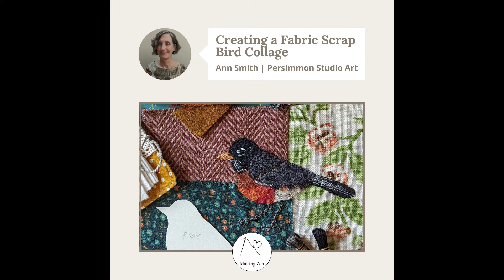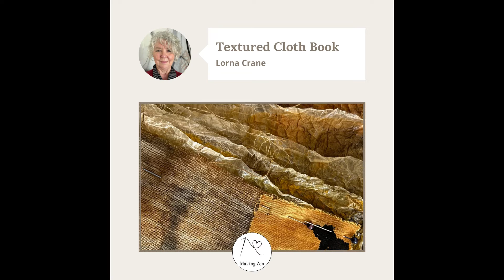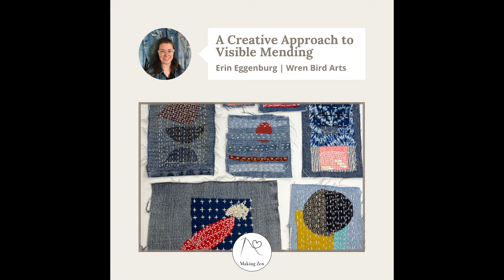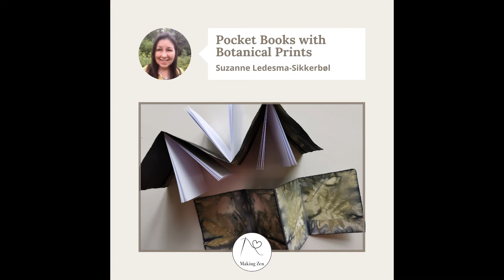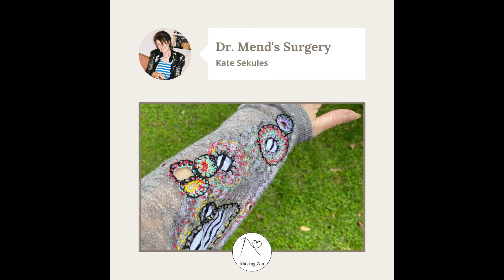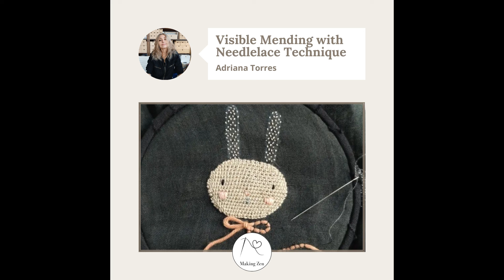Making Zen Online Retreat Oct 2022 with Kate Ward of Zen Stitching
I am happy to announce that I will be participating in this year’s Making Zen retreat, hosted by Zen Stitching! There will be presentations from more than 20 different artists, including myself, that you can follow along to at home to hone your skills and learn new techniques. This podcast features Kate Ward of Zen Stitching discussing the October 2022 Making Zen Online Retreat.

Wait… What’s Making Zen?

I’m glad you asked! Making Zen is a 5-day online retreat for stitchers and crafters to help them learn new processes, improve technique, and get inspired through a wholistic approach that nurtures creativity. Not only does this retreat offer all of the above through presentations from incredible artists from different places and backgrounds, it also offers an excuse to slow down, practice mindfulness, and bring some zen into your life! Oh, and did I mention it’s free?

The retreat will cover lots of topics, including different methods of printing, visible mending, and bringing nature into your craft. My presentation will be on using and reusing lace with a very simple exercise to build your lace sewing skills.

Where do I sign up?

This retreat is going to be a lot of fun, and a great way to improve your craft or learn a new one. I hope to see you there!

I'll be featuring 3 textile artists on the podcast to help you get inspired to join in this month.